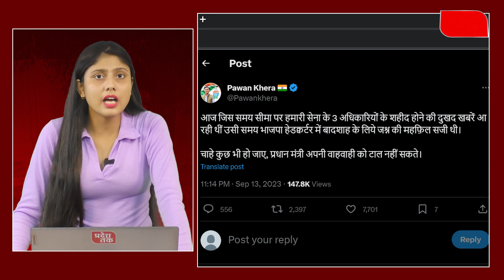I.N.D.I.A. ने BJP मुख्यालय में जश्न पर उठाए गंभीर सवाल